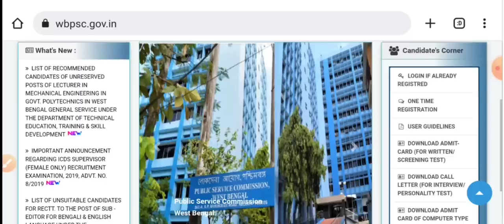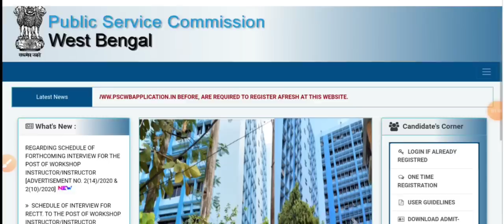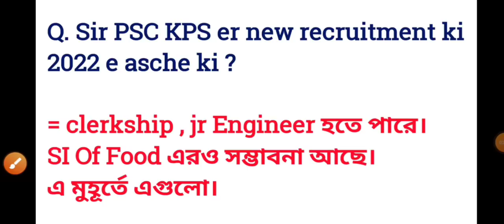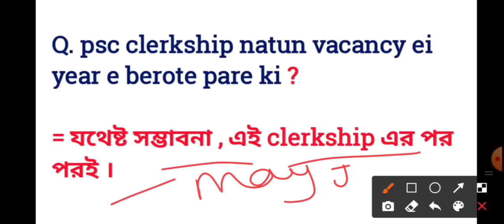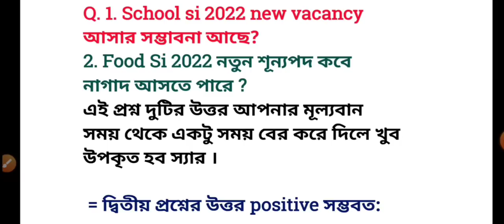WBPSC ক্লার্কশিপ & FOOD SI New Vacancy 2022 Update | 🔥 PSC Clerkship & Food SI New Vacancy 2022